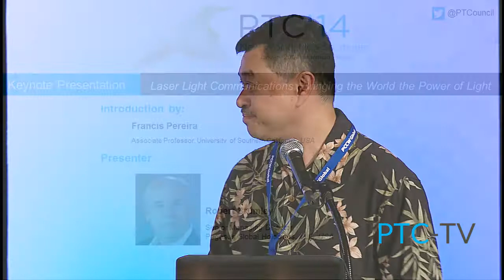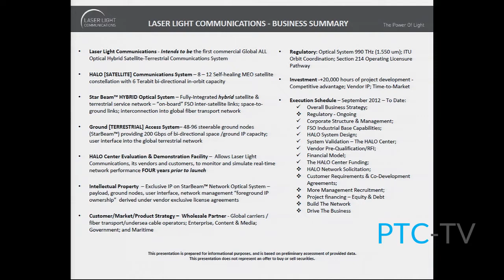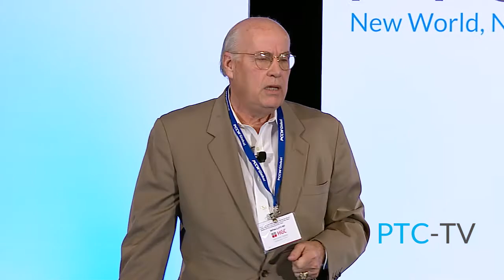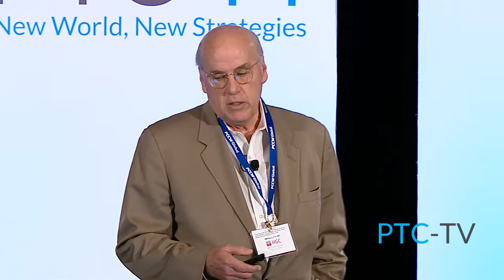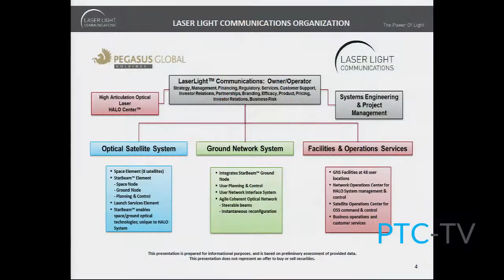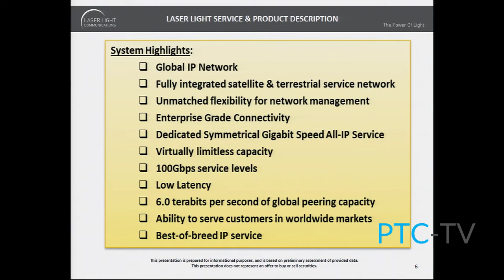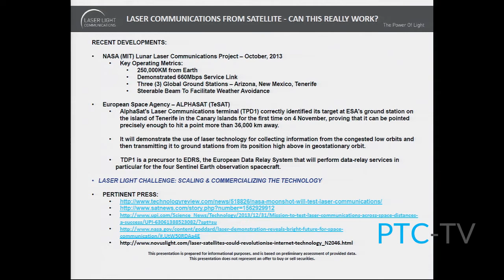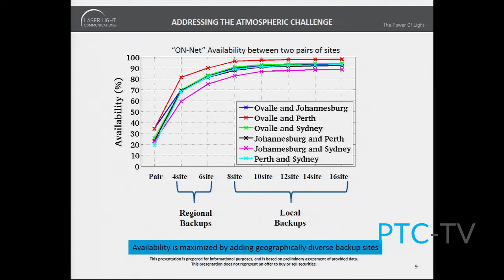PTC'14 Keynote 2-2 - Laser Light Communications: Bringing the World the Power of Light™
Presenter:
Robert Brumley, Senior Managing Director, Pegasus Global Holdings, LLC USA